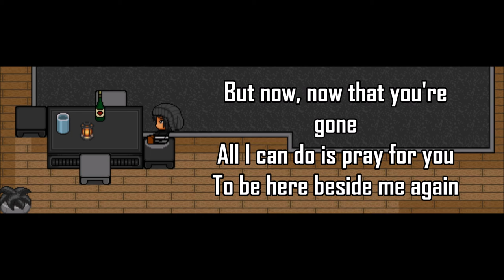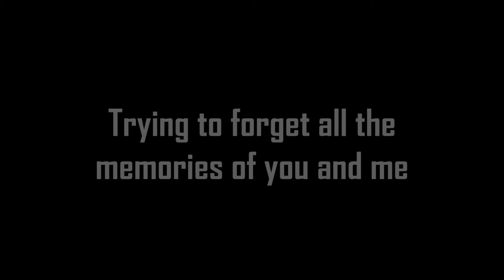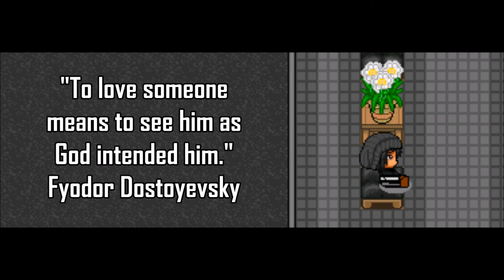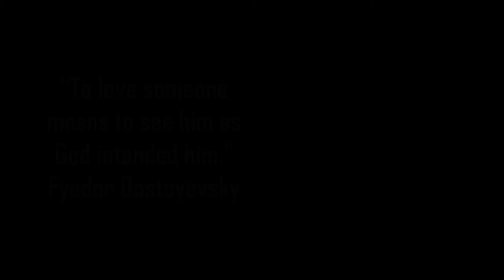Dary Ong - STAY (GraalOnline Edition)